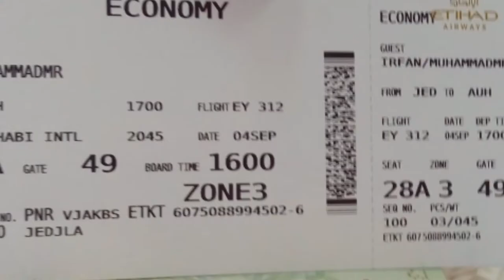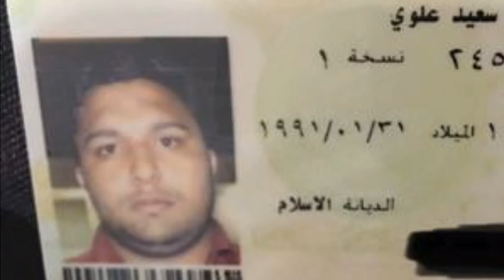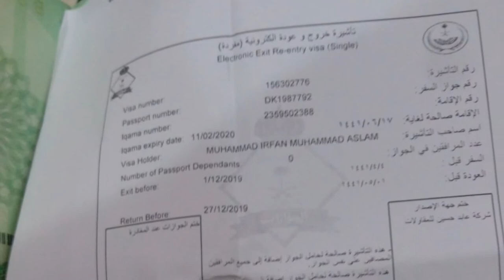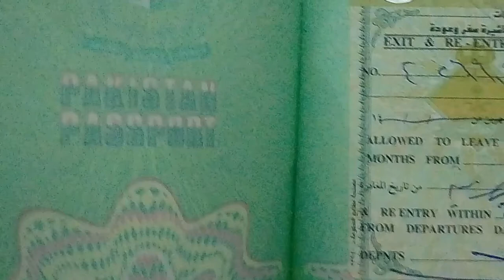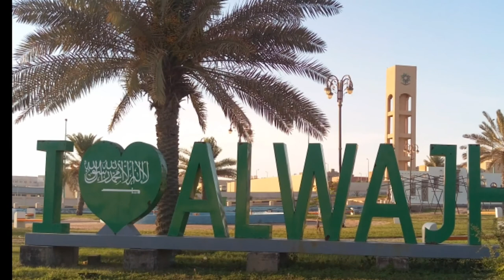How Many PIA Flights will Arrive in Saudi Arabia by September 30?, Pakistani 30 september se pehly,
How Many PIA Flights will Arrive in Saudi Arabia by September 30?, Pakistani 30 september se pehly Saudi Arabia Puhanch Jai, PIA ki 30 september tak kitni flights saudi arab me a jai gi, Kin afrad ko jald saudi arabia pohanch jana chaheye, Who Must Come to Saudi Arabia by September 30?, Pakistani jaldi kary pia ki ticket kharedy aur saudi arab pohanchy,